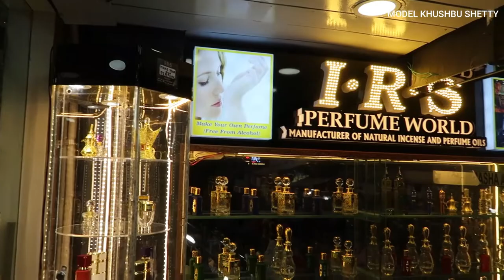BEST INDIAN PERFUME | MOST POPULAR PERFUME | BANGALORE COMMERCIAL STREET | MODEL KHUSHBU SHETTY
Best Perfume, Ittar or Attar in bangalore commercial street .

I.R.S. PERFUME WORLD
IBRAHIM SAHEB STREET
BANGALORE-1

GEAR USED
My Camera